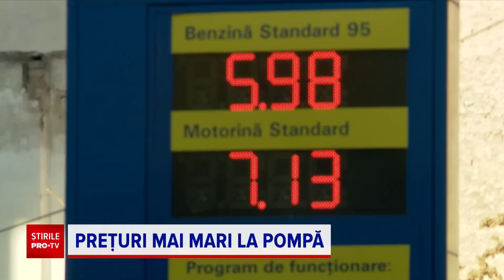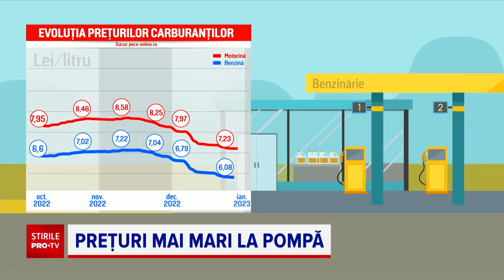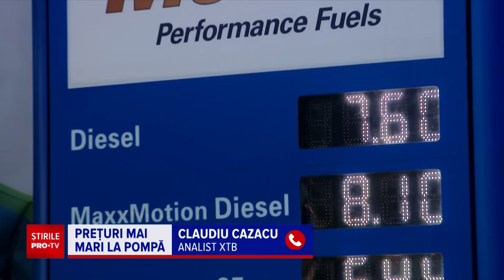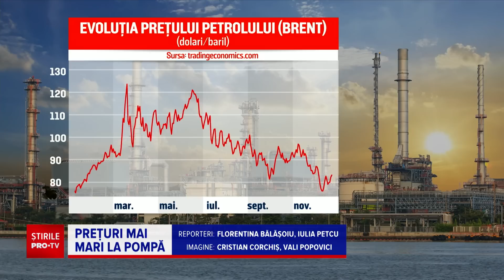Benzina și motorina s-au scumpit mai puțin decât se aștepta. Ce prețuri au carburanții la pompă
Au crescut prețurile la pompă, imediat ce autoritățile au eliminat subvenția acordată pentru benzină și motorină. Nu cu mult însă, arată datele platformelor de profil.